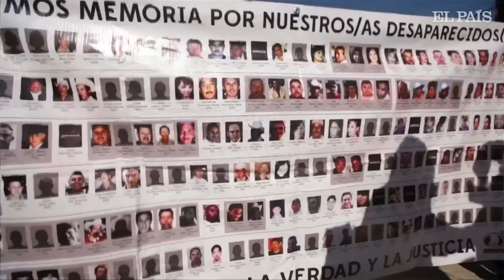Entrevista a Javier Sicilia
El activista mexiano Javier Sicilia habla con EL PAÍS sobre el estado actual la violencia en México, Andrés Manuel López Obrador y la masacre de la familia LeBaron.